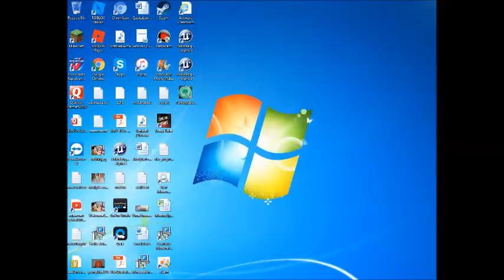Bed Wars #2 | Still loosing XD